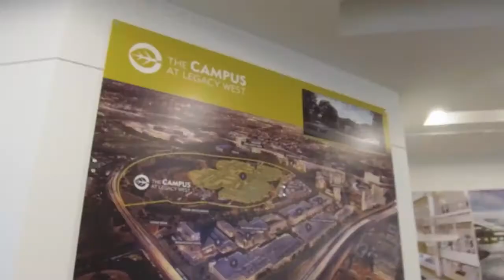TuffStuff Fitness - BIO ARC Technology at Campus Fit